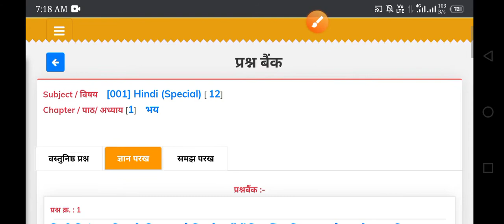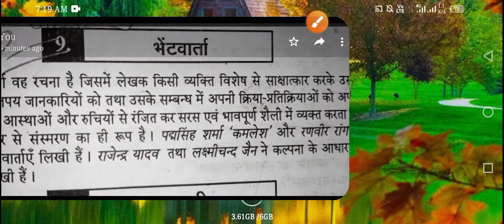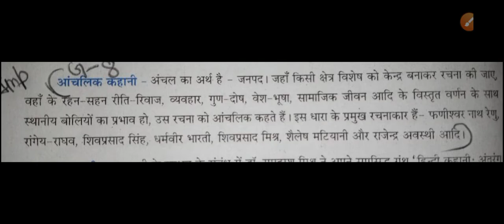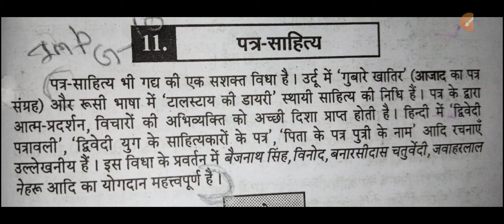prashn bank class 12th subject hindi chapter 1 part 2